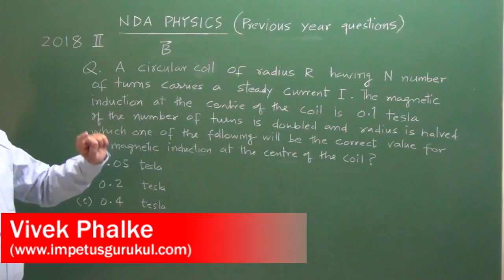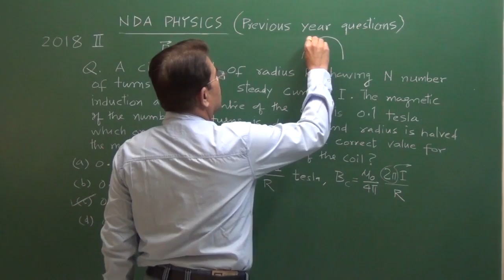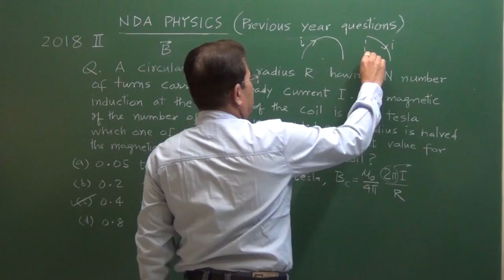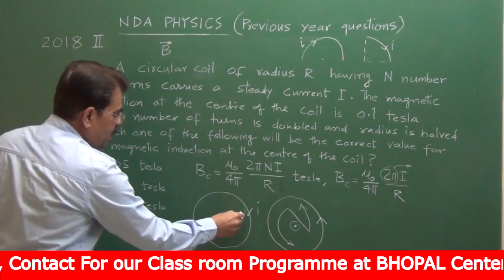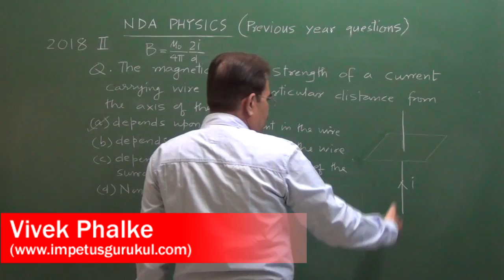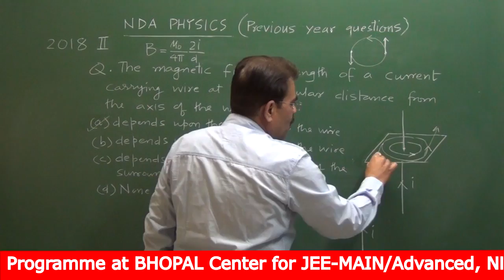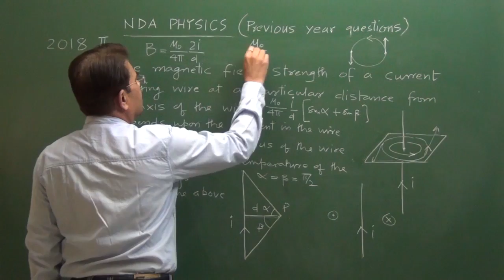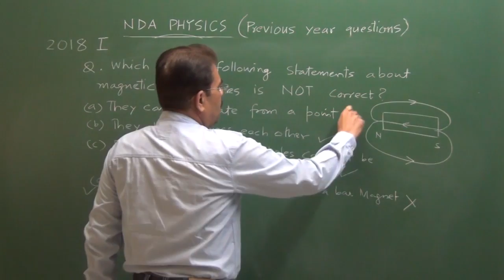NDA /NA PHYSICS Previous Year Question paper solutions -11